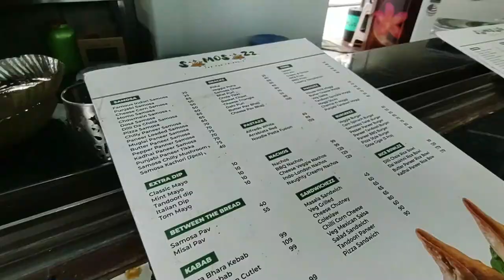NAWAZUDDIN SIDDIQUI IN @ParulUniversity VLOG 93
hello everyone,
welcome back, myself Rishabh Yadav. And this is my vlog number 93
 I’m a 1st year Student at @ParulUniversity
📖Editing Software 📖
Videos : FILMORA
Thumbnail : Adobe Photoshop CS6

Motorola G60

 / rixhbh

     🍦 MORNING ROUTINE OF HOSTEL -

 • MORNING ROUTINE O...
PARUL UNIVERSITY FOOD COURT
FOOD COURT OF PARUL UNIVERSITY
PARUL UNIVERSITY CANTEEN
ALL COURSES OF PARUL UNIVERSITY
PARUL UNIVERSITY CAMPUS TOUR
COLLEGE CAMPUS CINEMATIC TOUR
A NORMAL DAY IN COLLEGE
A REGULAR DAY VLOG
A REGULAR DAY IN COLLEGE LIFE
FIRST DAY OF COLLEGE
PARUL UNIVERSITY SOUTH
GIRLS HOSTEL OF PARUL UNIVERSITY
EXAMS AT PARUL UNIVERSITY
END SEMESTER EXAM
PARUL UNIVERSITY VADODARA GUJARAT
MESS FOOD OF PARUL UNIVERSITY | PARUL UNIVERSITY VLOG | vlog
Freshers and Q&A! 🤣
My first day of college ||Parul University ||03
An Important talk before you join PARUL UNIVERSITY | CARRIER AND FEES
Blockbuster Alert: Vijay Deverakonda and Ananya Panday at Parul University
PARUL UNIVERSITY NEPALI VLOGS
Parul University telugu vlogs
[PU Hostels]
PARUL UNIVERSITY HOSTEL 😲😲 student review | VLOG 135
Parul University Vadodara, Gujarat - The Complete Detailed Review
PARUL UNIVERSITY, VADODARA - Review | Placements | Hostel | Fees | Campus Tour🔥
PARUL UNIVERSITY- Vadodara | Parul University Campus Tour| Parul University Gujarat|PARUL UNIVERSITY
Hostel food Vlog😁😱 || Parul University ||
Shambhu Kumar Yadav I Student's Testimonials Videos | Parul University, Vadodara | ACS Nepal
MODELLING IN PARUL UNIVERSITY 😍😍 vadodara | vlog 115 | vishal vlogs | vishal dave
Parul University, Vadodara Admission 2022 | B.Pharm, M.Pharm | Eligibility, Courses, Fees, Placement
Parul University Hostel 🙊😲 | Vlog-9
EXAMS OVER
COLLEGE EXAMS BE LIKE
HOSTEL TOUR
A DAY IN MY LIFE AT PARUL UNIVERSITY
A DAY IN MY LIFE OF FIRST DAY OF COLLEGE